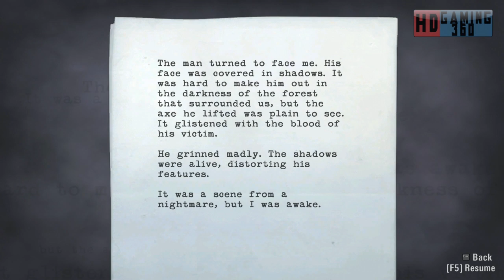Alan Wake Walkthrough Part 5